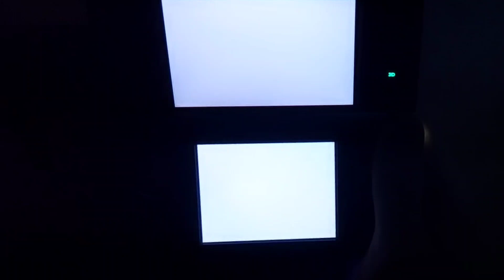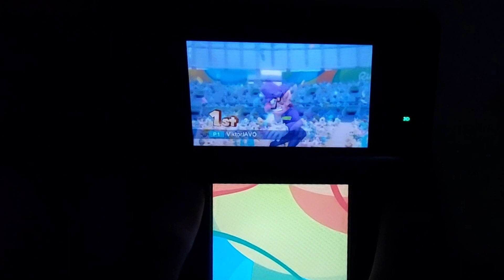BMX (PB) 0m 41s 303ms (Waluigi) - Mario & Sonic at the Rio 2016 Olympic Games (3DS)